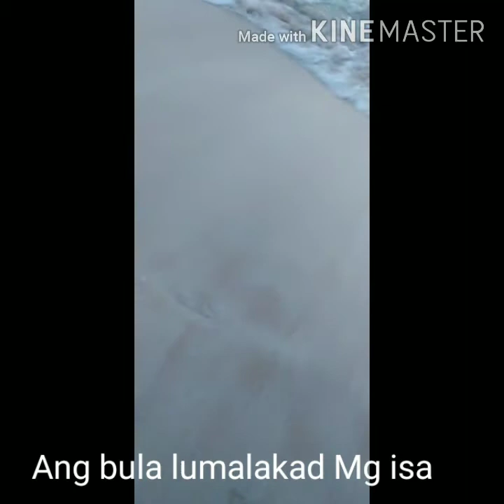Summer time Pasyal2 sa tabing dagat kasama alaga ko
Kasama c Amos.. Pra sa Akin